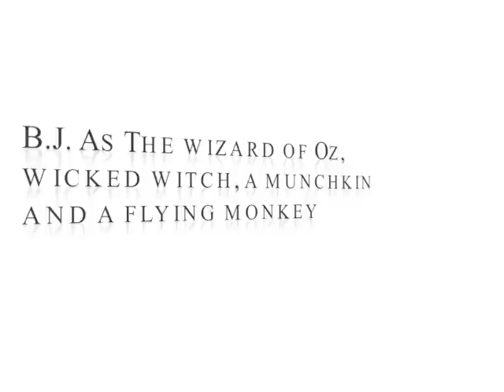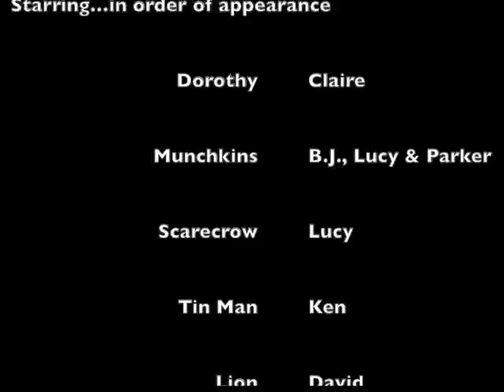Wizard of OZ v.2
This video is about The Wizard of OZ